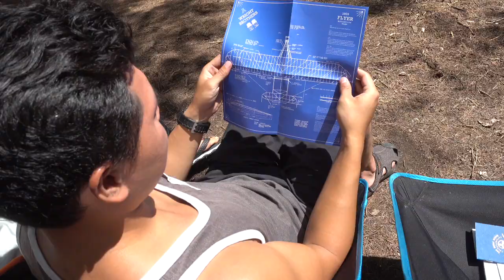✈ tropria單單♡(多倫多) 飛很遠的萊特兄弟紙飛機XD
✈ 我從小就喜歡飛機，喜歡機場的人事物，喜歡訪問機師,簽派員,地勤,空服,機務,航勤和航管人員，喜歡波音，喜歡航空的歷史，我並沒有在航空公司工作，因為我喜歡擁有旁觀者能相對自由的角度，用文字和音樂來紀錄飛行世界的美好。目前已發表超過400篇文章和20首以上的創作曲。

我厚臉皮的稱自己是用音樂飛行的機長，歌詞是我的飛行計劃，旋律是我的航圖。哈哈，真心謝謝你們的降落和陪伴，也謝謝每一位為航空業辛苦付出的飛機人 ：）